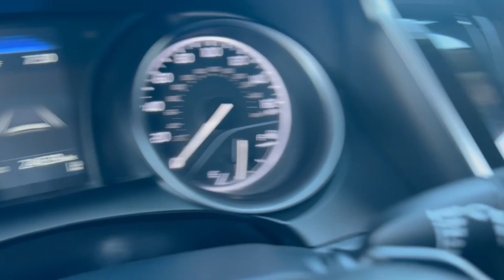2023 Toyota Camry Phoenix, Glendale, Peoria, Sun City, Surprise, AZ PU139782T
4T1G11AK3PU139782 Midnight Black Metallic Used 2023 Toyota Camry SE Nightshade available in Phoenix, Arizona at Bell Road Toyota. Servicing the Glendale, Peoria, Sun City, and Surprise, AZ area.

WiFi Hotspot Lane Keeping Assist Apple CarPlay Cross-Traffic Alert Smart Device Integration iPod/MP3 Input Satellite Radio READ MORE!KEY FEATURES INCLUDEBack-Up Camera Satellite Radio iPod/MP3 Input Onboard Communications System Aluminum Wheels Dual Zone A/C Smart Device Integration Cross-Traffic Alert Apple CarPlay Lane Keeping Assist WiFi Hotspot. Rear Spoiler MP3 Player Keyless Entry Remote Trunk Release Steering Wheel Controls. Toyota SE Nightshade with Midnight Black Metallic exterior and BLACK interior features a 4 Cylinder Engine with 203 HP at 6600 RPM*.Horsepower calculations based on trim engine configuration. Please confirm the accuracy of the included equipment by calling us prior to purchase.